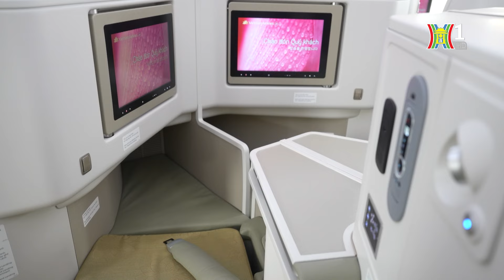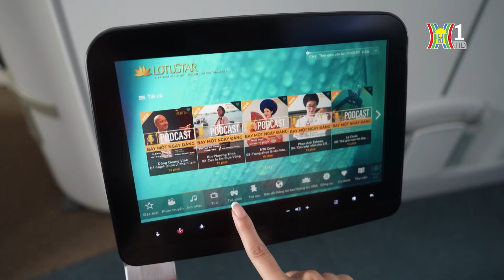Đội tàu bay thân rộng của Vietnam Airlines chạm mốc 30 chiếc | Tàu và xe | Tin tức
Sau khi nhận tàu Airbus A320neo đầu tiên gia nhập đội máy bay hồi đầu tháng này, thì hôm nay Vietnam Airlines tiếp tục nhận thêm một máy bay thân rộng Boeing 787-10.  Liên tục mở rộng và đầu tư vào đội máy bay hiện đại thể hiện quyết tâm của Hãng hàng không Quốc gia trong việc tăng cường năng lực khai thác, đáp ứng nhu cầu di chuyển ngày càng cao của hành khách.